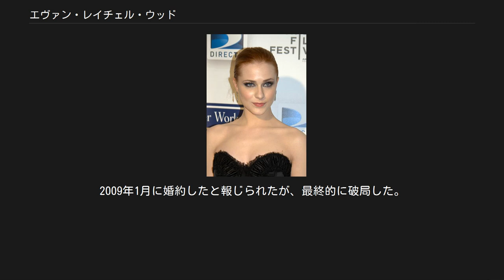エヴァン・レイチェル・ウッド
エヴァン・レイチェル・ウッド（Evan Rachel Wood, 1987年9月7日 - ）は、アメリカ合衆国の女優。
 ノースカロライナ州ローリー出身にてユダヤ教徒の両親のもとに生まれる。
父親のアイラ・デヴィッド・ウッド3世は俳優兼舞台監督、母親のサラ・リン・ムーアは女優。
2人の兄がおり、デーナはミュージシャン、アイラは俳優をしている。
叔父のキャロル・ウィンステッド・ウッドはプロダクションデザイナー。
幼い頃から父親が主宰する舞台に出演していた。
 1994年の映画『インタビュー・ウィズ・ヴァンパイア』でキルスティン・ダンストと少女クローディア役を最後まで競い合うが、役を得られずに終わった。
その後はテレビドラマなどに出演した。
1997年に両親が離婚し、母親と兄（アイラ）と共にロサンゼルスへ引越す。
1998年に『ウィズ・ユー』で映画デビューする。
 2003年に多感な13歳の少女を演じた『サーティーン あの頃欲しかった愛のこと』が批評家の高い評価を受け、ゴールデングローブ賞 主演女優賞 (ドラマ部門)や全米映画俳優組合賞主演女優賞などにノミネートされ、一躍ハリウッド期待の若手女優となる。
 2007年公開のビートルズの楽曲を扱ったミュージカル映画『アクロス・ザ・ユニバース』ではヒロインを演じ、翌年公開のヴェネツィア国際映画祭金獅子賞を受賞した『レスラー』ではミッキー・ロークの娘役を演じた。
 15歳で高校を卒業。
テコンドーの黒帯を取得している。
 グリーン・デイのミュージック・ビデオで共演したのをきっかけに、俳優のジェイミー・ベルと交際していたが1年ほどで破局。
その後、2007年から19歳年上のミュージシャンマリリン・マンソンのボーカル、マリリン・マンソンと交際を始め、マンソンと共にミュージック・ビデオ『Heart-Shaped Glasses』に出演。
マンソンとの交際をはじめてから、地毛の金髪を黒く染めるなどメイクや服装も変わったため、コラムニスト達はウッドがマンソンの前妻ディタ・フォン・ティースに似てきていると指摘した。
2009年1月に婚約したと報じられたが、最終的に破局した。
 その後ジェイミー・ベルと復縁し、2012年10月、結婚した。
2013年7月には男児を出産した。
しかし2014年5月、ウッドとベルは別居を公表した。
 また、ジェイミーと結婚する以前には、理想の恋人について「すてきな男性でもいいし、すてきな女性でもいい。どちらでも構わない」と、自身がバイセクシュアルである事をカミングアウトしている。
最近では、『Lの世界』の女優キャサリン・メーニッヒと交際、11月には破局したと報道された。